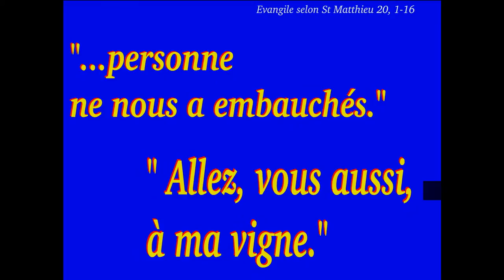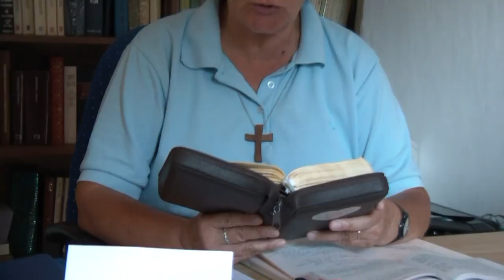Allez à ma vigne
La parabole de la 11ème heure